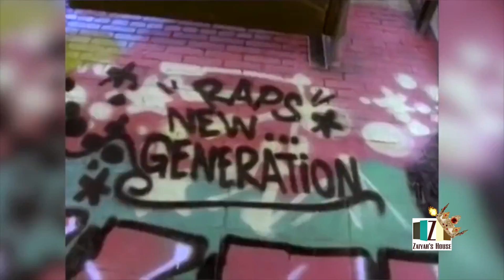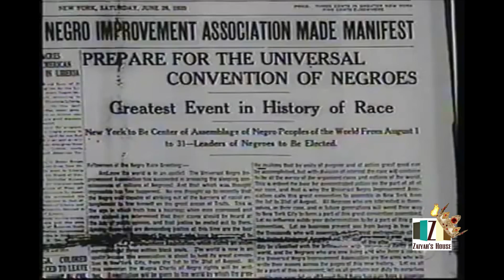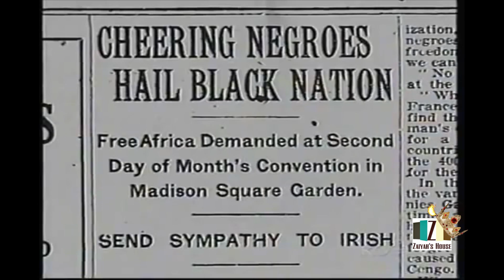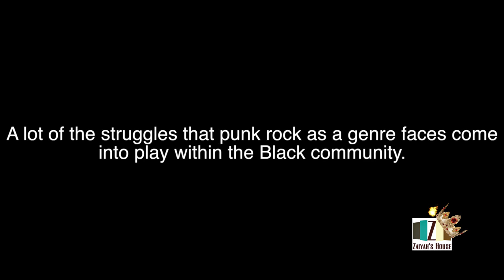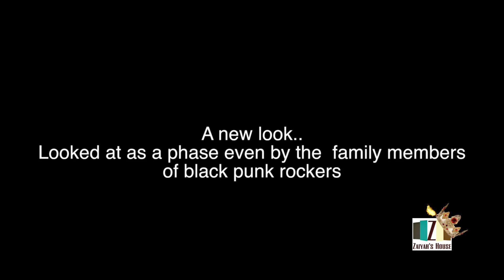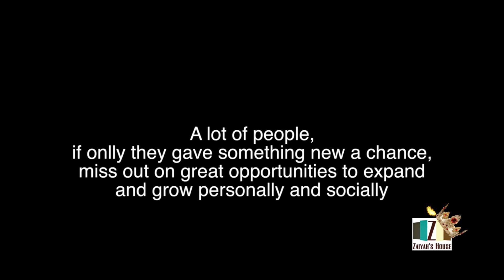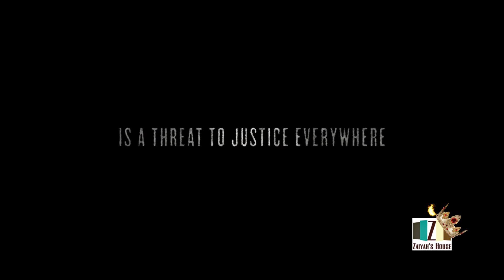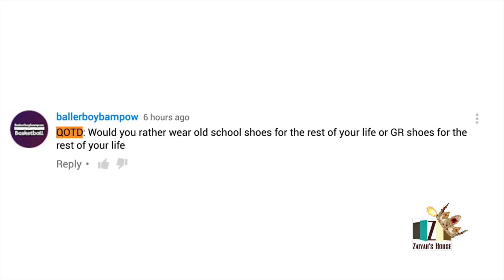Zaiyah's House (Food for thought)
At Zaiyah's House, Zaiyah and Uptown mix humor, thought provoking conversation, music and education into a visually appetizing smoothie of life's experiences.